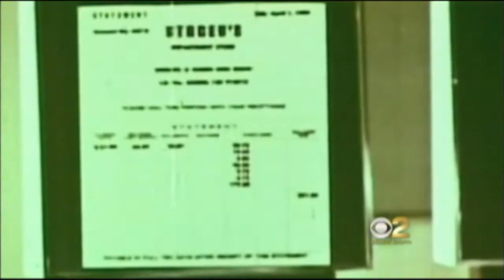House of the Future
Amazing dead-on predictions from a educational film from 1967. The film accurately predicts things like email, skype, flat-screen televisions, online shopping, online banking, microwave ovens, home computers and more. Dave Malkoff ] reports.